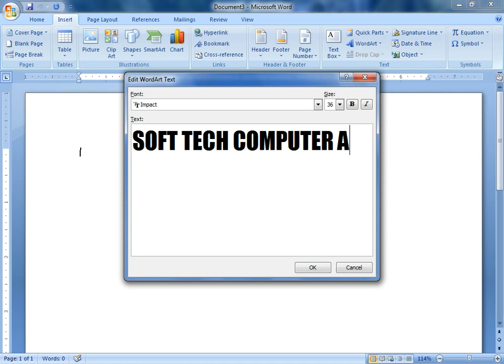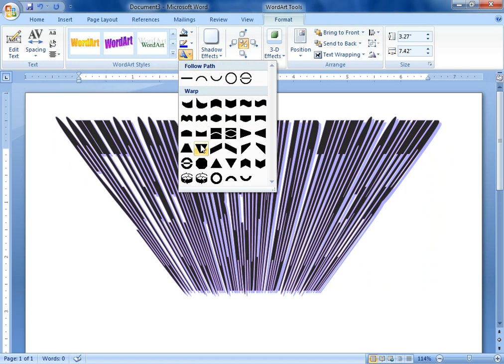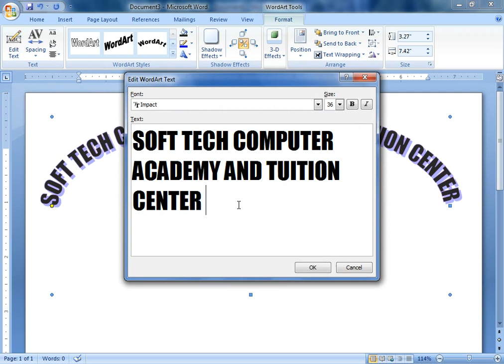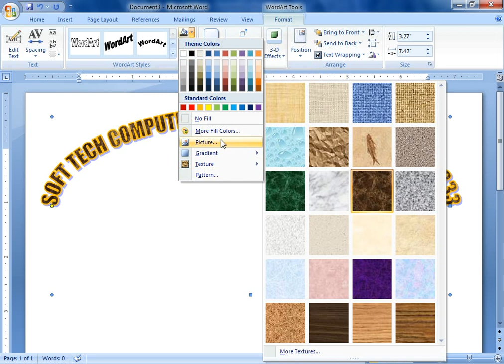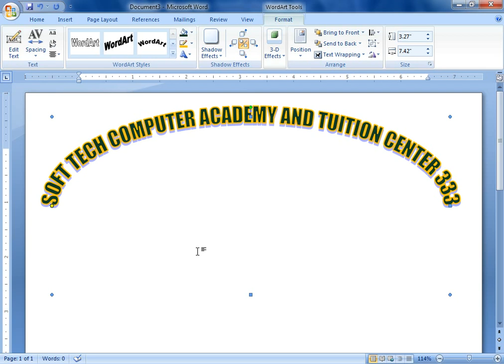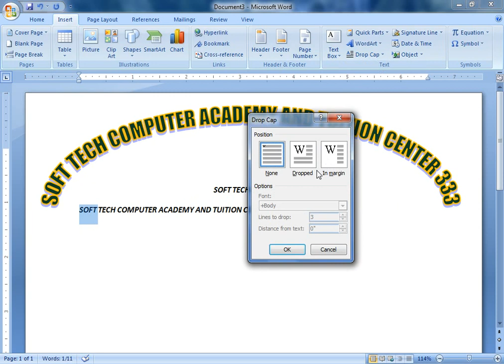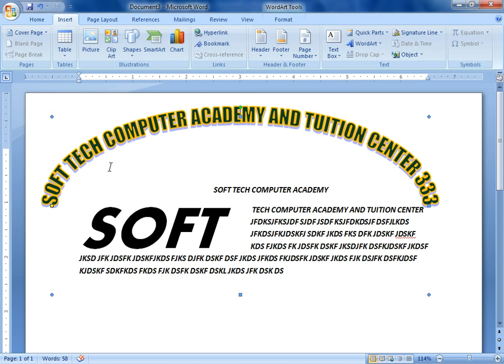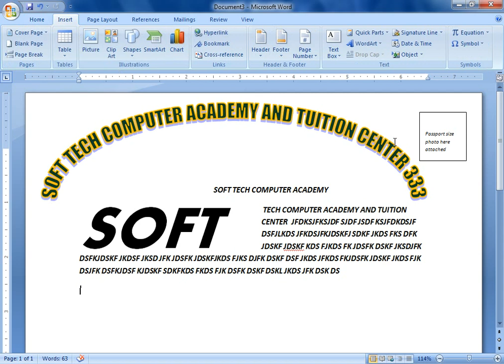How To Use WordArt In Ms-Word by soft_tech